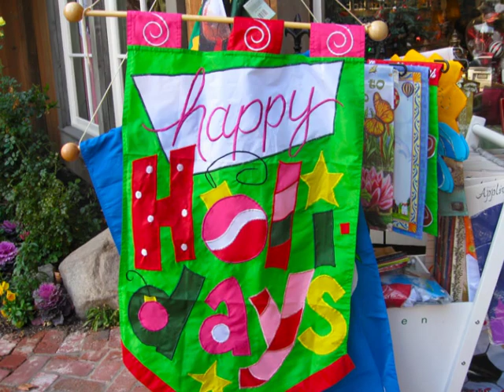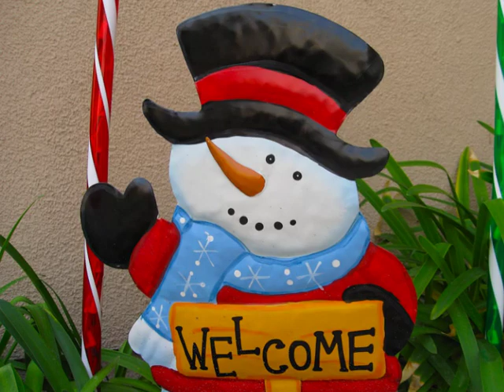Christmas Bell(instrumental music) played to Christmas photos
Christmas music (original composition) played to Christmas photos / instrumental music, musique instrumentale,  インストゥルメンタルミュージック　クリスマス音楽